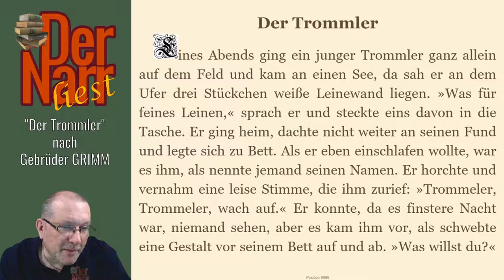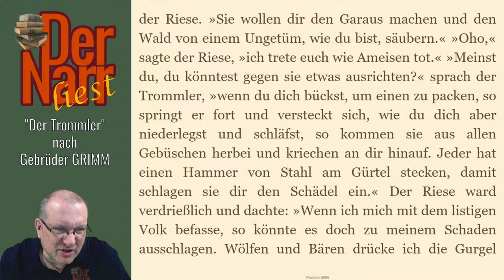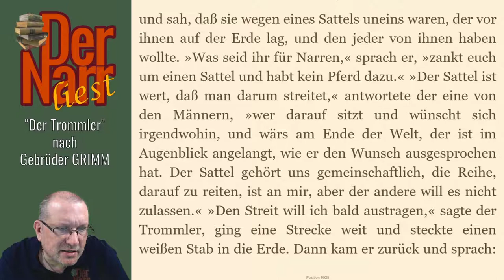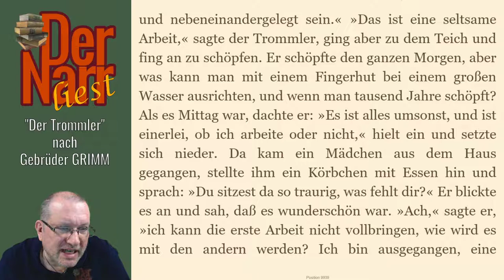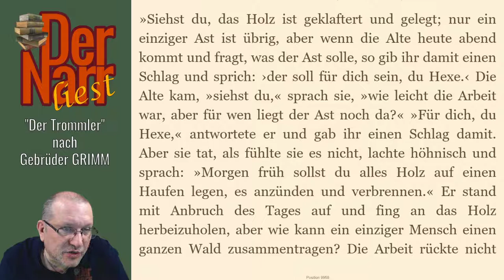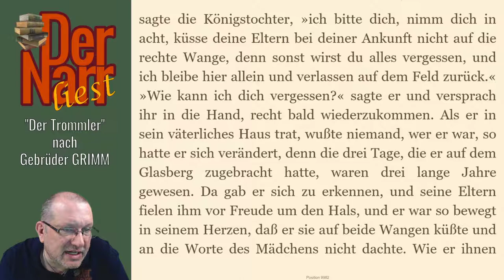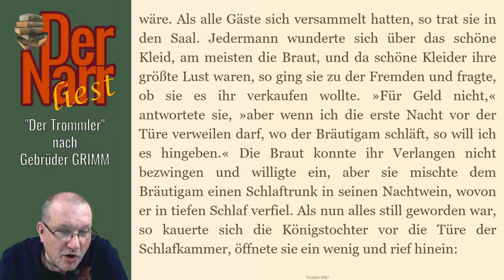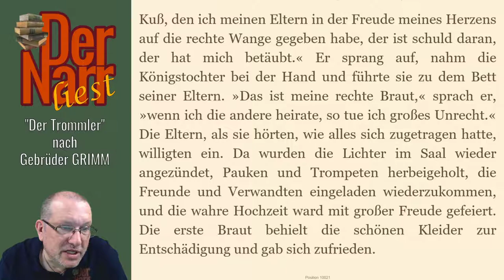Gebrüder Grimm - Der Trommler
Die Kurzgeschichte von "GEBRÜDER GRIMM - DER TROMMLER"

Das Buch (und viele andere Klassiker) könnt ihr übrigens alle kostenlos bei Amazon.de mit Kindle der gratis Kindle-App oder im Browser lesen

You can read this book for free at Amazon.com with your kindle, the kindle app or in your browser